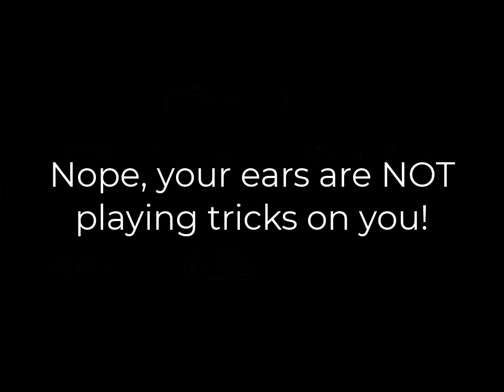Leo Play's Michael Jackson's Moonwalker Session 02 - Thriller Caverns with Spiders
In honor of 14 Years without Michael Jackson, I play through one of my old childhood classic SEGA Genesis games, Michael Jackson's Moonwalker, based on the Cult Classic Film. I just wanted to do this for fun and to see if I still had the mojo of playing the game. No Commentary this time, just enjoy the gaming and gameplay. We Continue as we go through the Woods and Graveyard. I hate Zombies, then we go into the Caverns and fight Spiders... I hate Spiders.

P.S. Pay attention to the dance motion in the Woods area!

Premise: In this Side-Scrolling game, the dastardly Mr. Big has kidnapped children from around the world. It's up to Pop sensation Michael Jackson the only hero who can rescue these kids from Mr. Big's clutches.